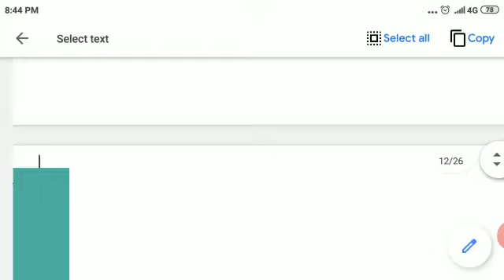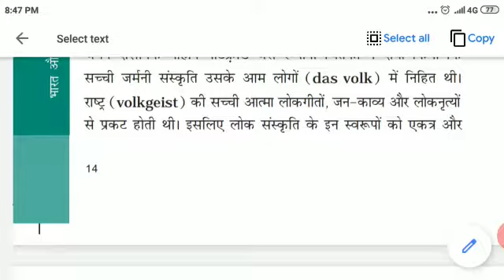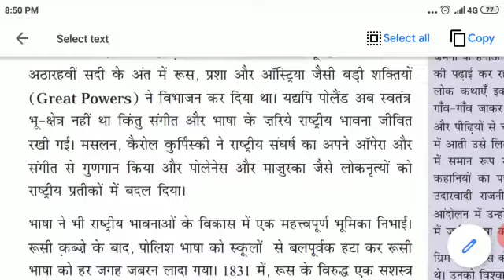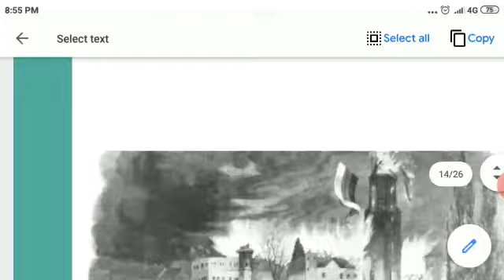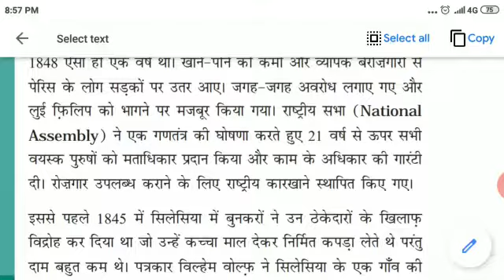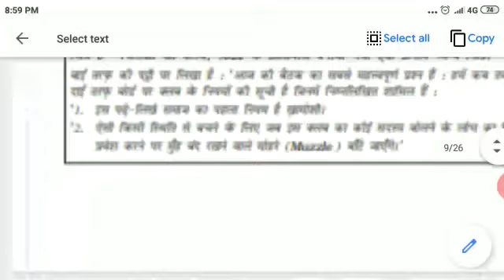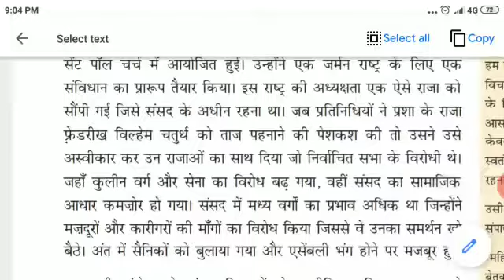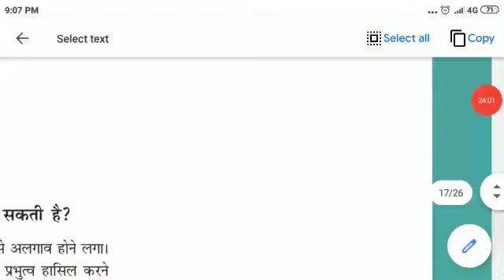यूरोप में राष्ट्रवाद का उदय || Class-10 Part-4 || By- Ajit Sir || VBSS